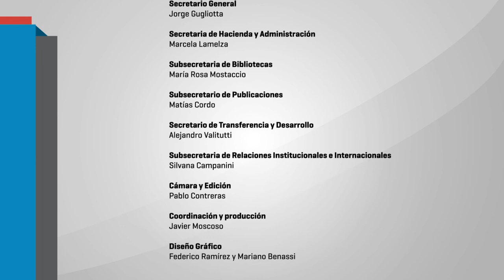Jornadas "Diez años del CIDAC" - 1 jorge Gugliotta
A 10 años de la creación del Centro de Innovación y Desarrollo para la Acción Comunitaria (CIDAC) esta jornada se propone como un espacio de intercambio entre experiencias de extensión universitaria, organizaciones sociales y sindicales, trabajadorxs del estado, educadorxs de los distintos niveles y diferentes centros e institutos de investigación científica y tecnológica. Con el fin de reflexionar sobre los abordajes de trabajo en múltiples territorios lxs invitamos a debatir juntxs sobre los escenarios de acción posibles en la actual coyuntura.